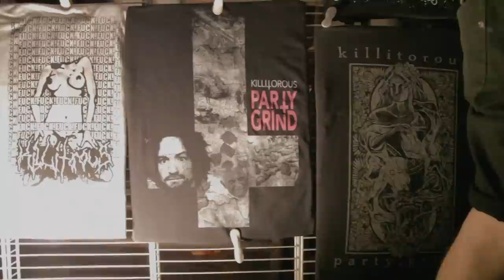SLAVE TO THE GRIND - KICKSTARTER VIDEO